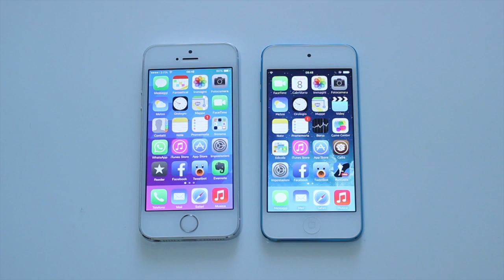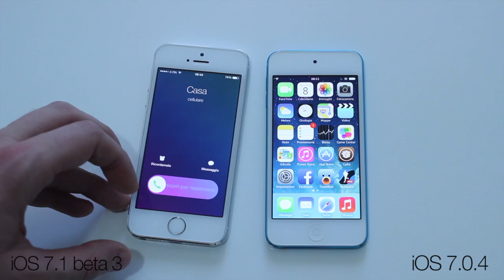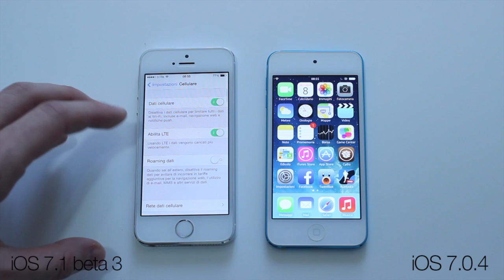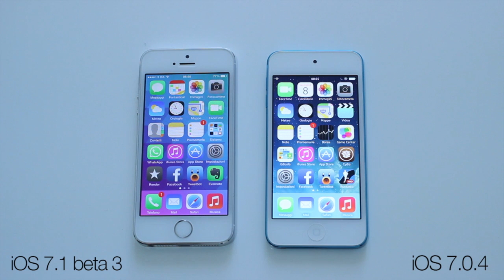iOS 7.1 beta 3: ecco cosa cambia - iPhoneItalia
Ecco tutte le novità di iOS 7.1 beta 3 provate dalla redazione di iPhoneItalia.com

Here what's new in iOS 7.1 beta 3, from iPhoneItalia.com